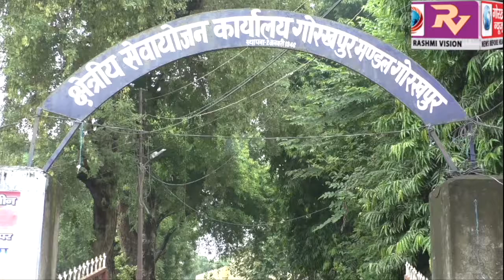प्रधानमंत्री मोदी के जन्मदिवस पर रोजगार कार्यालय पर कांग्रेसियों ने मनाया बेरोजगारी दिवस जताया विरोध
प्रधानमंत्री मोदी के जन्मदिवस पर रोजगार कार्यालय पर कांग्रेसियों ने मनाया बेरोजगारी दिवस, जताया विरोध, बेरोजगारों को रोजगार देने की,की मांग